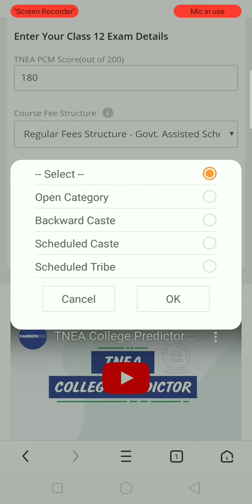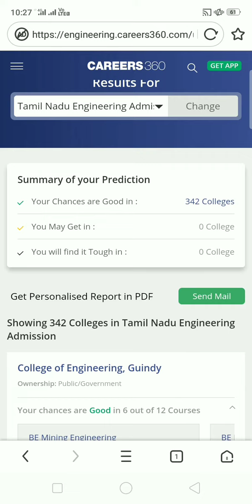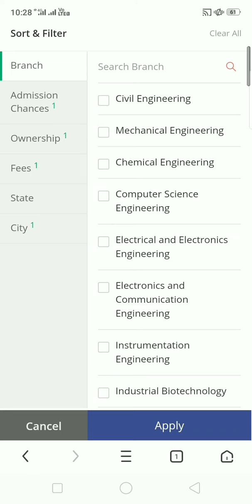TNEA Counselling 2020 | Best colleges available for your cutoff